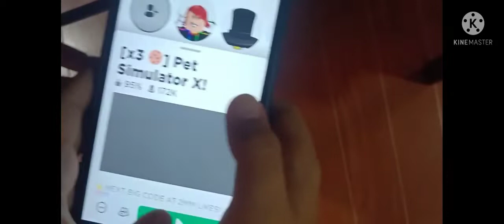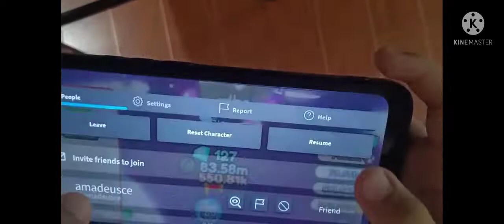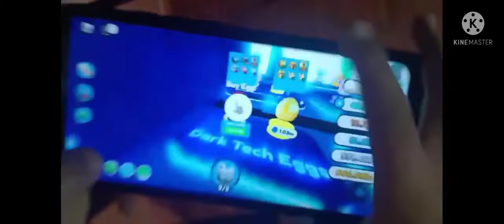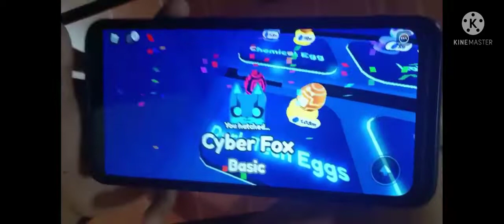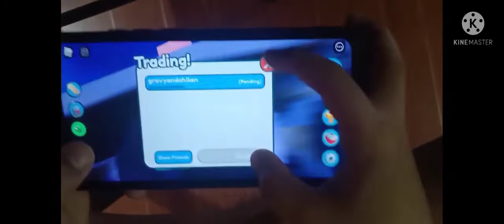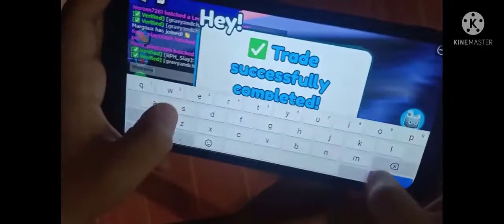CLAIMING DARK MATTER GALAXY FOX | ROBLOX